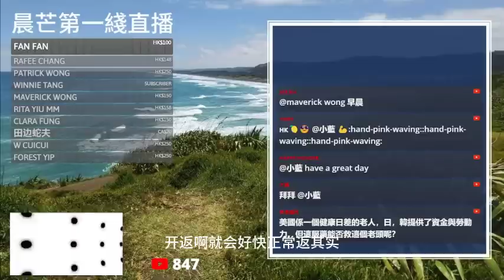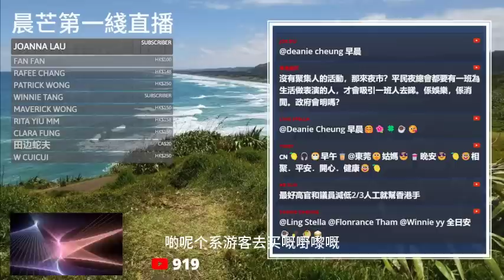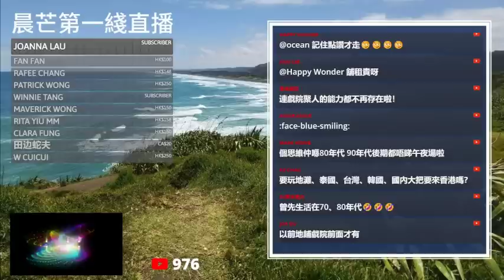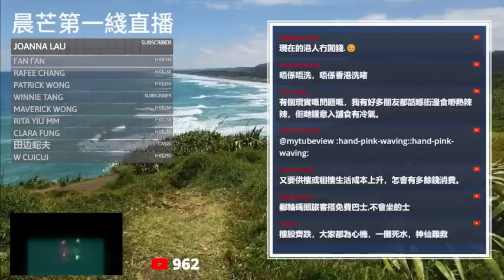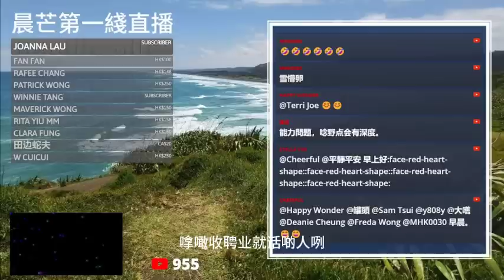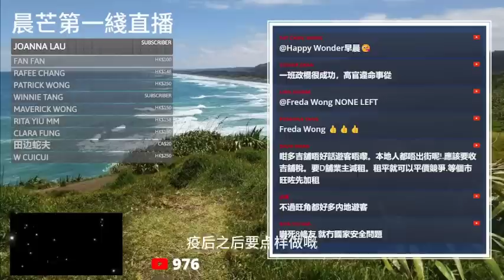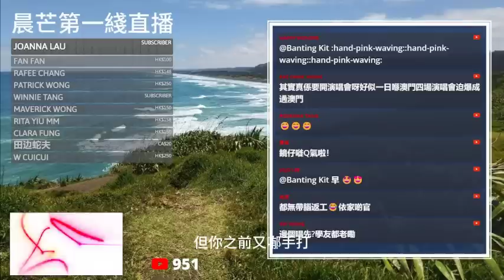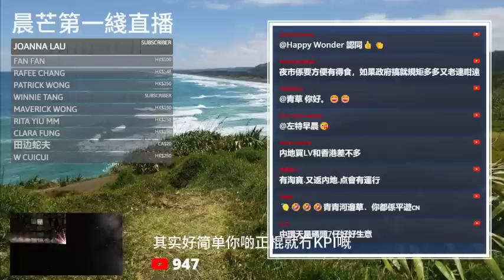20230821J 信者失救！曾俊華撐搞夜市！呢個二撇雞撐咩衰咩！